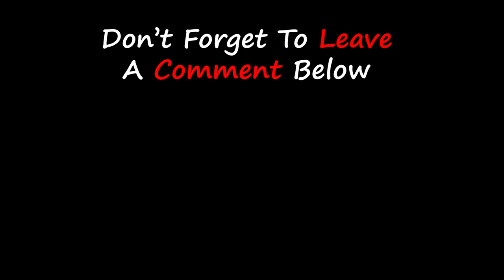The Omnitrix Is Set To Self-Destruct, And To Stop It, Ben Must Find Azmuth, Creator Of The Omnitrix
In this story, Ben, Gwen, and Max must stop the Omnitrix from self-destructing. They face Dr. Animo and other challenges, seeking Azmuth, the Omnitrix's creator, for a solution. After intense battles and convincing Azmuth, the self-destruct is deactivated. Ben keeps the Omnitrix, embracing his role as a hero.